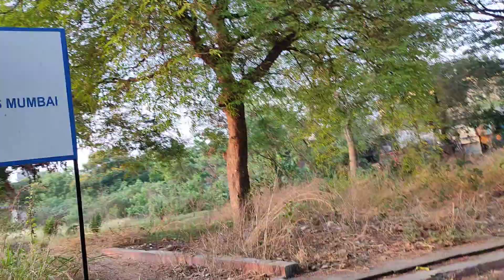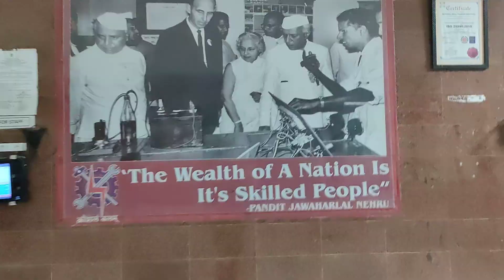🛠️MMV🧑‍🏫CITS🧑‍💼NSTI🍔MUMBAI💪ATI🏗️RENOVATION🏫CLASS🕙April 25, 2023